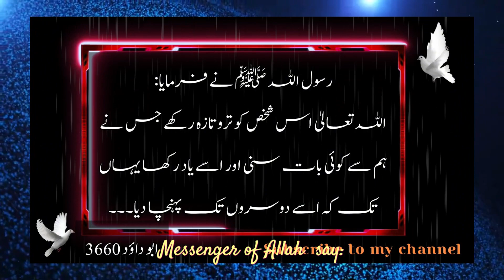Yeh 4 Amaal Meri Ummat Ko Jannat Men Le Jaen Gy (Hadees Mubarak ❤️)| Nabi ka farmaan | Powerful amal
About this Video:
Abdullah bin Salam said: “When the Prophet (ﷺ) came to Al-Madinah, the people rushed to meet him, and it was said: ‘The Messenger of Allah (ﷺ) has come! The Messenger of Allah (ﷺ) has come! The Messenger of Allah (ﷺ) has come!’ Three times. I came with the people to see him, and when I saw his face clearly, I knew that his face was not the face of a liar. The first thing I heard him say was when he said: ‘O people! Spread (the greeting of) Salam, feed others, uphold the ties of kinship, and pray during the night when people are sleeping, and you will enter Paradise with Salam.”*

Narrated Zayd ibn Thabit: I heard the Messenger of Allah صلی ‌اللہ ‌علیہ ‌وسلم say: May Allah brighten a man who hears a tradition from us, gets it by heart and passes it on to others. Many a bearer of knowledge conveys it to one who is more versed than he is; and many a bearer of knowledge is not versed in it.

زید بن ثابت رضی اللہ عنہ کہتے ہیں کہ   میں نے رسول اللہ صلی اللہ علیہ وسلم کو فرماتے ہوئے سنا: اللہ تعالیٰ اس شخص کو تروتازہ رکھے جس نے ہم سے کوئی بات سنی اور اسے یاد رکھا یہاں تک کہ اسے دوسروں تک پہنچا دیا

عبداللہ بن سلام رضی اللہ عنہ کہتے ہیں کہ   جب نبی اکرم صلی اللہ علیہ وسلم مدینہ تشریف لائے تو لوگ آپ کی طرف تیزی سے بڑھے، اور کہا گیا کہ اللہ کے رسول آ گئے، اللہ کے رسول آ گئے، اللہ کے رسول آ گئے، یہ تین بار کہا، چنانچہ میں بھی لوگوں کے ساتھ پہنچا تاکہ ( آپ کو ) دیکھوں، جب میں نے آپ صلی اللہ علیہ وسلم کا چہرہ اچھی طرح دیکھا تو پہچان گیا کہ یہ چہرہ کسی جھوٹے کا نہیں ہو سکتا، اس وقت سب سے پہلی بات جو میں نے آپ صلی اللہ علیہ وسلم کو فرماتے ہوئے سنی وہ یہ کہ آپ صلی اللہ علیہ وسلم نے فرمایا: لوگو! سلام کو عام کرو، کھانا کھلاؤ، رشتوں کو جوڑو، اور رات میں جب لوگ سو رہے ہوں تو نماز ادا کرو، ( ایسا کرنے سے ) تم جنت میں سلامتی کے ساتھ داخل ہو گے ۱؎